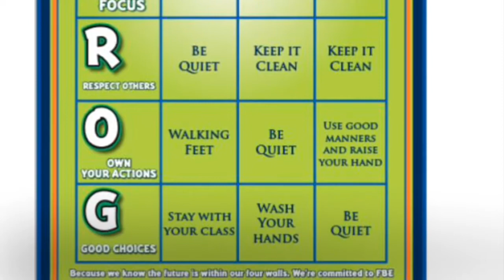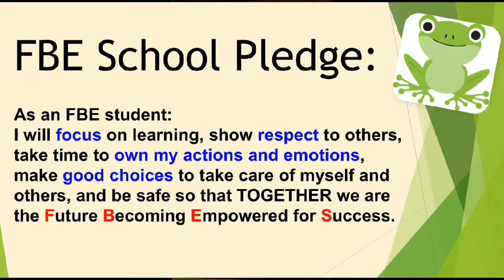Wednesday, August 14, 2019